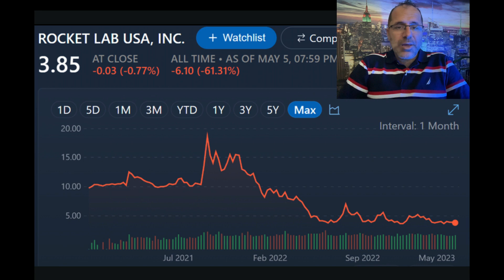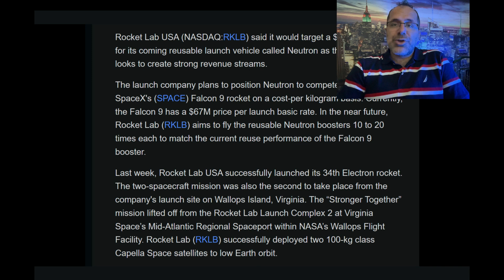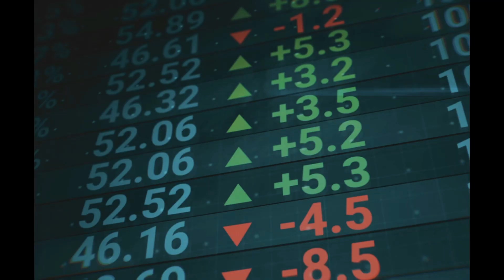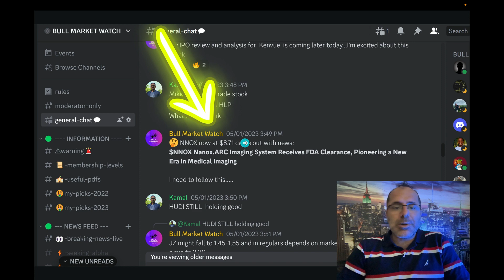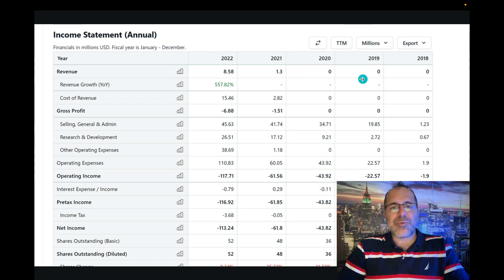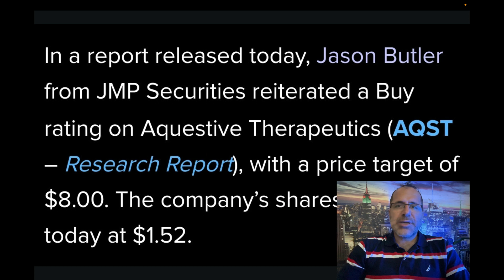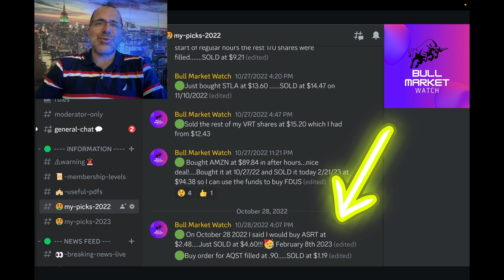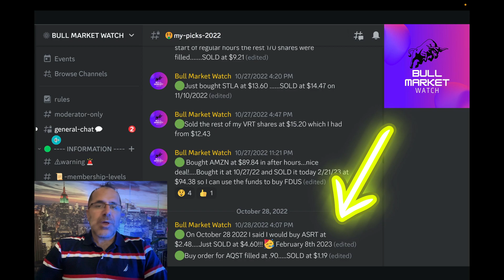3 Stocks That Will Go Higher In 2023 | Big Catalysts Coming Up!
Stocks mentioned in this video:
Aquestive Therapeutics AQST Stock
NanoX Imaging NNOX Stock
Rocket Labs RKLB Stock